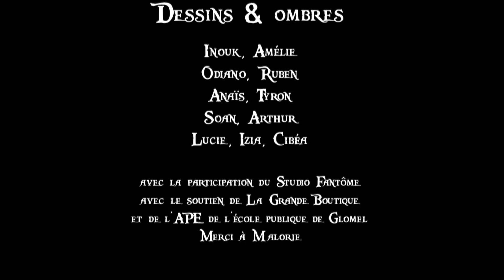[ACTION CULTURELLE] PIRATE PATATE x LA GRANDE BOUTIQUE // Ecole Glomel - Barbatomate // 2021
Atelier mené en partenariat avec LA GRANDE BOUTIQUE (Le Plancher, Scène du Kreizh Breizh à Langonnet) et LE STUDIO FANTÔME (Brest), dans le cadre du spectacle jeune public PIRATE PATATE.

Intervenants :
Arnaud Le Gouëfflec, Thomas Lucas (John Trap) et Laurent Richard

Publics :
- Deux écoles : Glomel et Kergrist-Moëlou les 9, 16 et 23 novembre 2020
- Groupe d'Entraide Mutuelle (G.E.M) de Rostrenen : 25 et 26 mars 2021

Contenu :
Atelier d'écriture de chansons, de composition musicale et d'initiation à la scénographie.
Pour les uns comme pour les autres, le principe de l'atelier est d'écrire, de composer et d'enregistrer une chanson sur le vif. A cela s'ajoute la conception d'éléments graphiques pour réaliser un clip en stop motion.

Avec le soutien :
DRAC Bretagne
ARS Bretagne